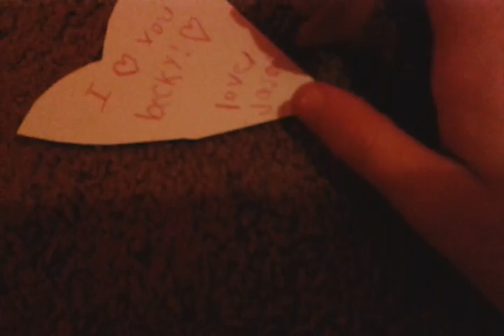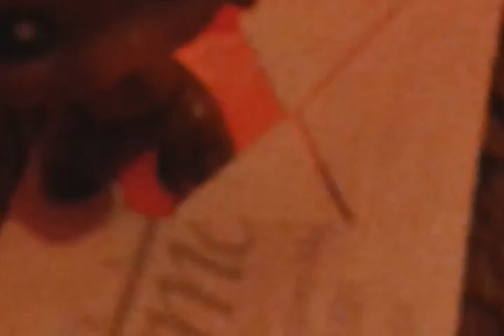Lps young love episode 1 remake